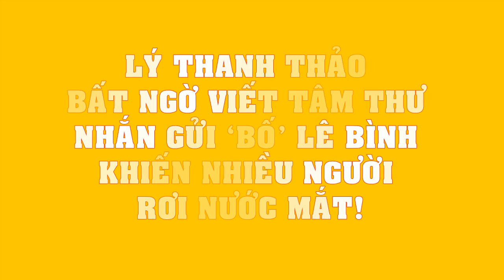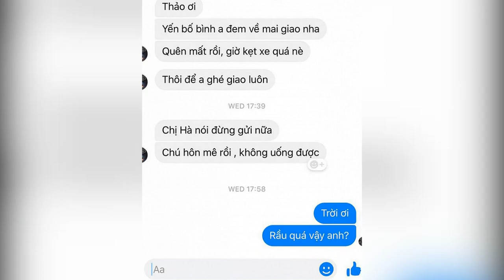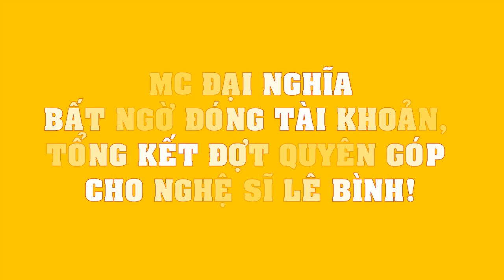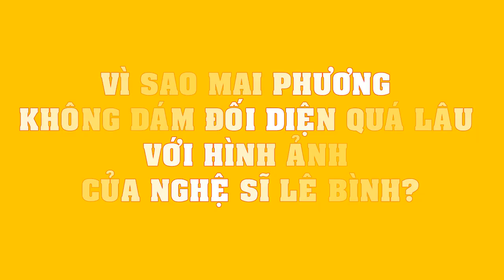Lý Thanh Thảo BẤT NGỜ viết tâm thư nhắn gửi "BỐ" Lê Bình khiến nhiều người rơi nước mắt!